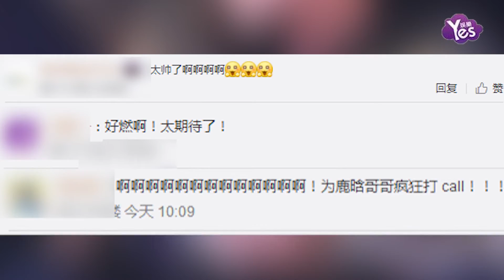【2年前】舞蹈鹿帥氣來襲！鹿晗跳舞彩排照曝光 認真賣力滿頭大汗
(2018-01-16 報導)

近日，《熱血街舞團》曝光一組劇照，熱血召集人鹿晗一身迷彩外套與世界頂級編舞師RieHata彩排舞蹈，認真討論舞蹈動作的鹿晗，期待兩人震撼的合作舞臺。